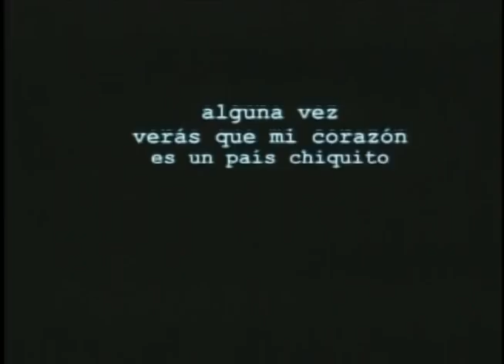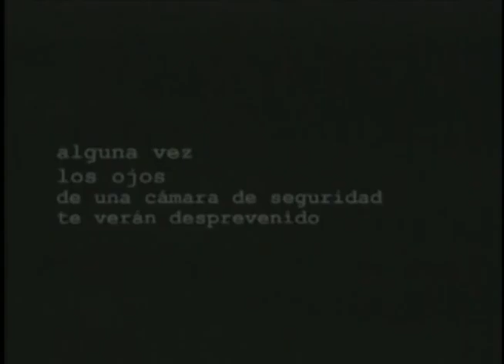Hombre Casette #4 [Zapata - Alguna vez]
- Recordando el ejercicio de la cámara amante de Telemedellín en 2001, el Hombre Casette rescató de su archivo este videoclip realizado por la banda Zapata, y lo comparte con nosotros para seguir alimentando nuestra memoria musical.